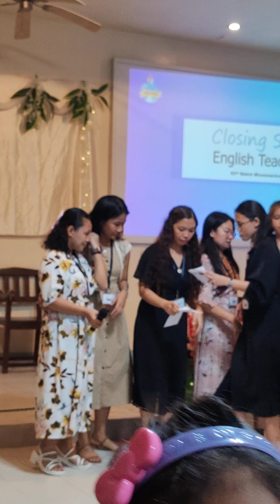You raise me up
63rd batch